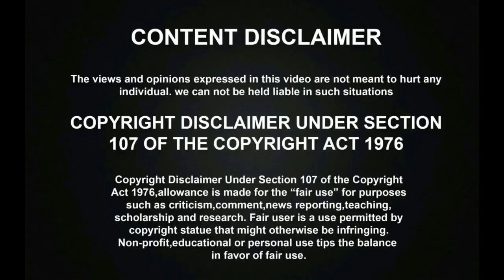கார்த்தியின் கஷ்டமான நல்லை அல்லை பாடலை சர்வ சாதாரணமாக பாடி அசித்திய சிறுவன்! |Super Singer Krishaang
கார்த்தியின் கஷ்டமான நல்லை அல்லை பாடலை சர்வ சாதாரணமாக பாடி அசித்திய குட்டி சிறுவன்! | Super Singer Krishaang | Super Singer Junior 8

தல தளபதி பாடலை மழலை குரலில் மனமுருக பாடி அசத்திய சூப்பர் சிங்கர் சிறுவன்! | Krishaang | Super Singer Junior 7

சூப்பர் சிங்கரில் விஷாலின் குத்து பாடலை தாறுமாறாக ஆடி பாடி அரங்கத்தை தெறிக்கவிட்ட சிறுமி! | Dharshana | Super Singer Junior 7

சிம்புவின் ராசாளியே பாடலை மனமுருக பாடி அரங்கத்தை மெய்சிலிர்க்கவைத்த சூப்பர் சிங்கர் குட்டி சிறுவன்! | Krishaang | Super Singer Junior 7

சந்திரபாபுவை போல தன் மழலை குரலில் ஆடி பாடி நடுவர்களை அசத்திய சூப்பர் சிங்கர் சிறுவன்! | Krishaang | Super Singer Junior 7

விஜய் சேதுபதியின் கஷ்டமான பாடலை மனமுருக பாடி அசத்திய சிறுமி! கல்பனாவோடு சண்டைபோட்டு வெற்றிபெற்ற சித்ரா அம்மா! | Vaishnavi | Super Singer Junior 7

பெண்ணாக மாறி தாறுமாறாக ஆடி பாடி தெறிக்கவிட்ட சூப்பர் சிங்கர் மூக்குத்தி முருகன்! | Super singer Mookuthi Murugan | Super Singer Title Winner

MGR-ஐ போல தாறுமாறாக ஆடி பாடி அரங்கத்தை தெறிக்கவிட்ட சூப்பர் சிங்கர் மூக்குத்தி முருகன்! | Super Singer 7 Grand Finale

பெண் குரலில் அசத்தலாக பாடி மக்களை ஆச்சிரியத்தில் ஆழ்த்திய சூப்பர் சிங்கர் மூக்குத்தி முருகன்! | Mookuthi Murugan | Janaki Amma | Super Singer 7 Grand Finale

சித்ரா அம்மா DUET பாடலை பாடி அசத்திய சூப்பர் சிங்கர் மூக்குத்தி முருகன்! | Mookuthi Murugan | SPB Chithra Amma | Super Singer 7 Grand Finale